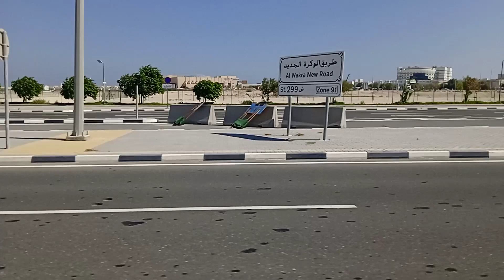beautiful busy rounding